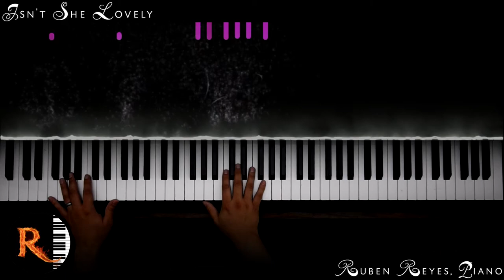Isn't She Lovely (1976) Stevie Wonder - Piano Cover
Each video takes about half an hour to record (not including practice time prior to recording), and about two hours to put all the different elements into one video (the audio, the hands video, and the falling particles). Any funds generated go towards the making of more videos, upgrading technology, and uploading more sheet music. Thank you for your contributions!!

Isn't She Lovely by Stevie Wonder - Piano Cover Arranged by the great Pierre-Yves Platt

Stevie Wonder
Released in 1976
Album: Songs in the Key of Life

Isn't she wonderful?
Isn't she precious?
Less than one minute old
I never thought through love we'd be
Making one as lovely as she
But isn't she lovely made from love?
Isn't she pretty?
Truly the angel's best
Boy, I'm so happy
We have been Heaven blessed
I can't believe what God has done
Through us He's given life to one
Isn't she lovely?
Life and love are the same
Life is Aisha
The meaning of her name
Londie, it could have not been done
Without you who conceived the one
That's so very lovely, made from love, hey!